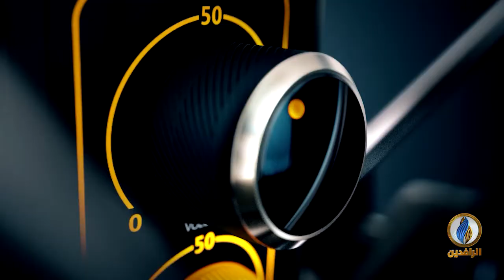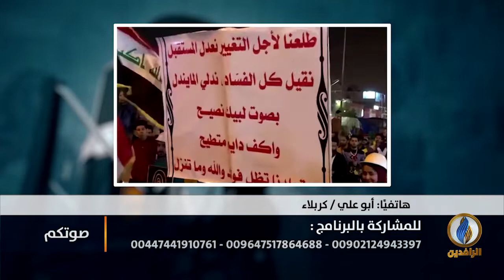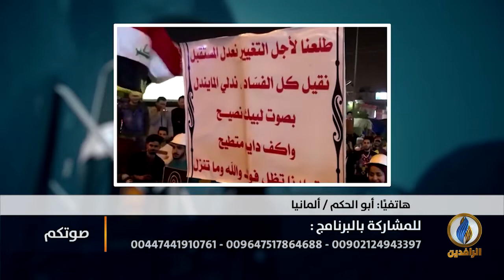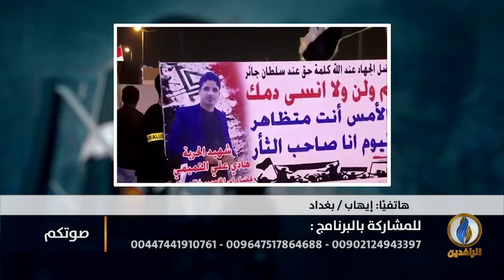صوتكم | استمرار ثورة_تشرين لإسقاط النظام